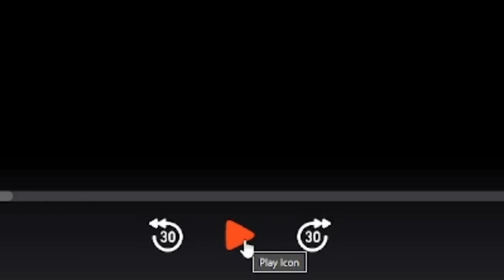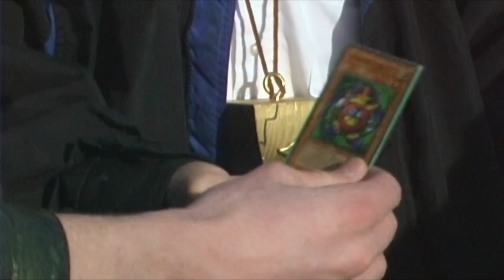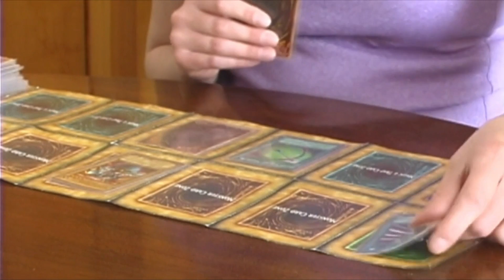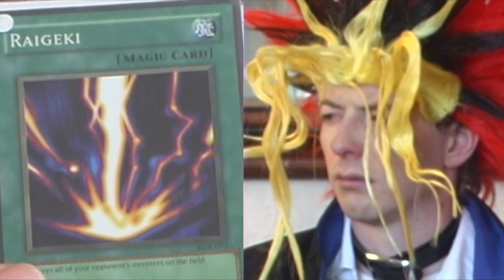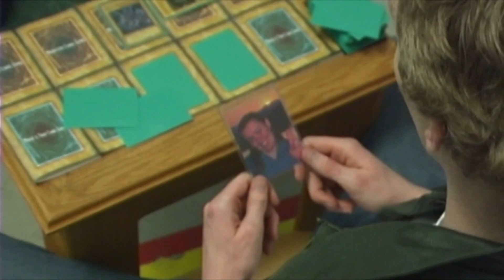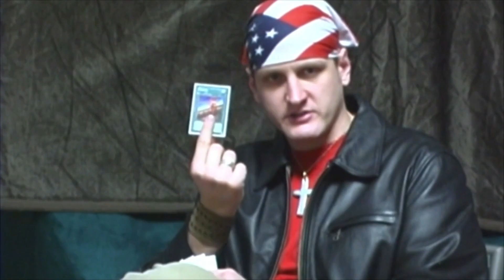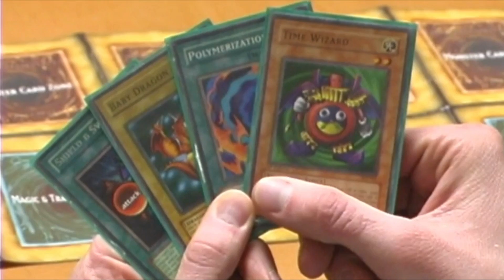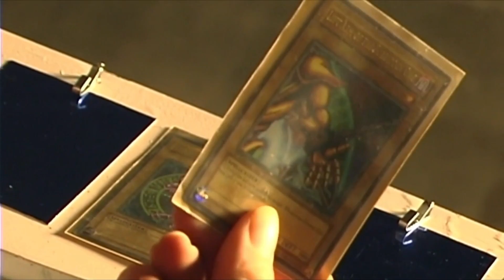Yu-Gi-Ew!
This is a Live-Action Yu-Gi-Oh movie that was clearly made by some guy who had an idea and forced his friends to make a really low budget yu-gi-oh movie that absolutely butchered every character.

Care to know more?
Wanna know when the next video is coming out? Do you wish to know all the updates about my channel?